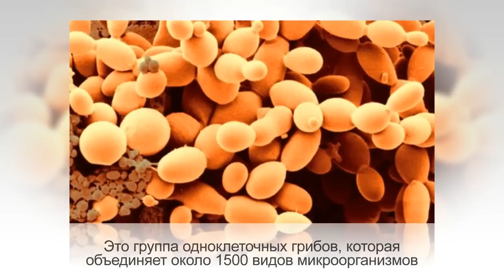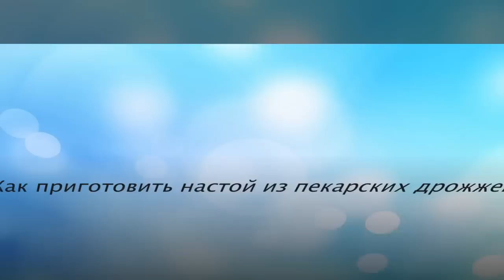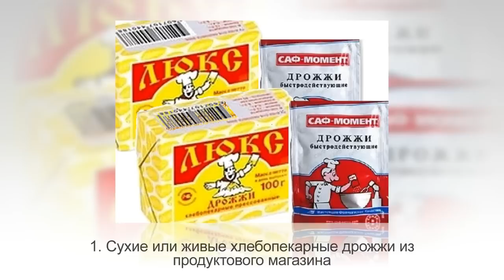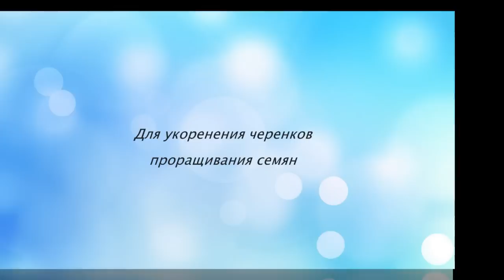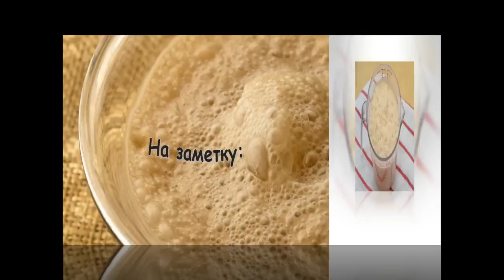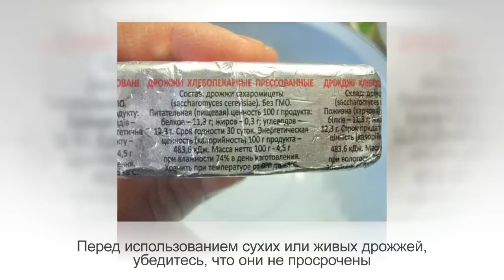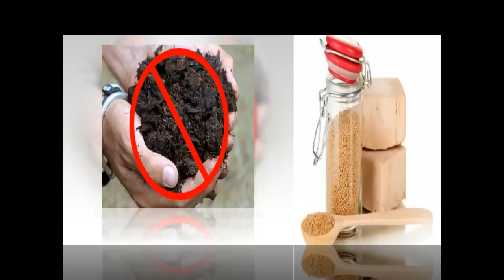ДРОЖЖЕВАЯ ПОДКОРМКА для комнатных растений. Удобрения своими руками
Внимание!
Благодаря дрожжевой подкормке резко увеличивается активность микроорганизмов в почве, возрастает содержание углекислоты, микро- и макроэлементов, что особо благоприятно сказывается на корневой системе и внешнем виде растения.